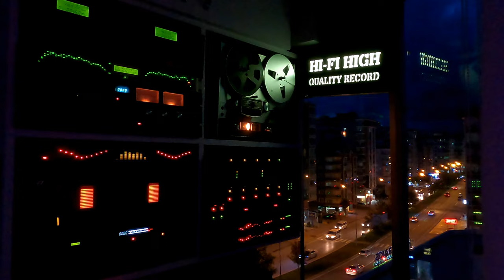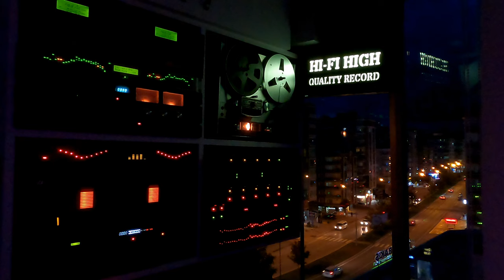Nejat Alp - Sevmeli - Kaset Kayıt - Yüksek Kalite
🎧 Sanatçı                 : Nejat Alp
🎧 Albüm Adı            : Canımdan Can İste
🎧 Eser Adı                : Sevmeli
🎧 Söz                        : Şakir Askan
🎧 Albüm Çıkış Yılı   : 1987
🎧 Format                  : Kaset
🎧 Parça Sırası          : A2
🎧 Albümdeki Parça Sayısı : 21
🎧 Ses Kayıt Türü       : Flac
🎧 Plak Şirketi             : Göksoy